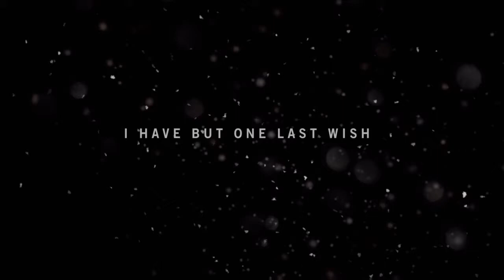Far Cry 4 part 1 The beginning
Hey guys, welcome to my first* video. Today we are playing Far Cry 4, enjoy.